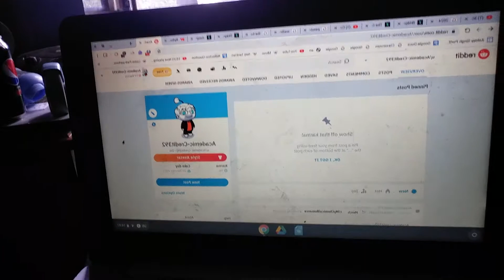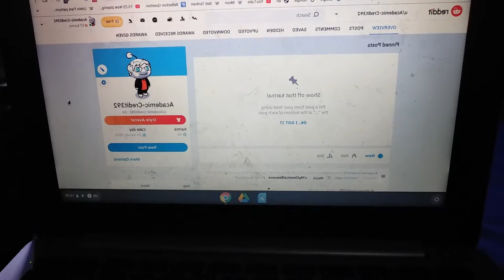Ryllon One Shots - fanfiction reading (P!ATD Story)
sorry if I have been gone for a long time. it is just that school has been thought on me and I also can confirm that I'm not dead. here is a first part in a 3 part fan fiction reading. it starts at 5:19 if you are wondering.